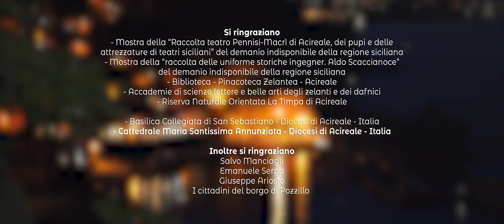Acireale, cittadina siciliana di arte, cultura e tradizione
Acireale (Jaci-Riali o Jaci in siciliano[3]) è un comune italiano di 51 899 abitanti[1] della città metropolitana di Catania in Sicilia.

È il centro principale dell'hinterland acese, comprendente, oltre ad Acireale, i comuni di Aci Catena, Aci Sant'Antonio, Aci Castello, Aci Bonaccorsi, Valverde e parte di Santa Venerina e di Zafferana, in origine tutti ricompresi nel territorio dell'antica Aquilia, che insieme formano un'unica area urbana senza soluzione di continuità di oltre 130.000 abitanti.

Città formatasi da piccole migrazioni dal territorio a sud, oggi l'impianto urbanistico è quello tipico delle città tardo-medievali della Sicilia.

Sorge a metà della costa Ionica siciliana. I suoi abitanti si chiamano acesi (jacitani in siciliano). È sede della diocesi di Acireale.

Acireale è nota, in particolar modo, per il suo carnevale, per il barocco, le sue bellezze naturalistiche (tra cui la Timpa), la sua costa lavica, per la sua tradizione nel calcio e nella scherma nonché, fino a pochi anni fa, per le sue terme. Vicina all'Etna, comprende nel suo territorio una serie di borghi marinari dotati di porticciolo, tra cui Santa Maria la Scala e Capo Mulini.

Seguiteci su Facebook e instagram, Arte e Tradizione Acireale.